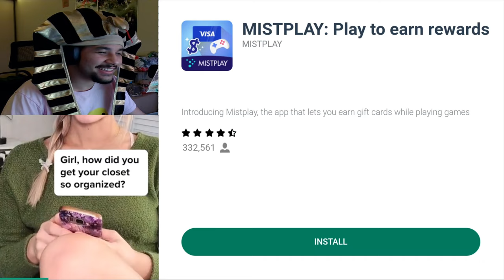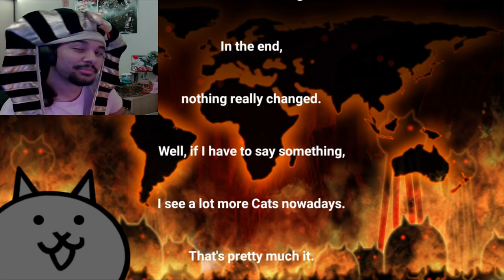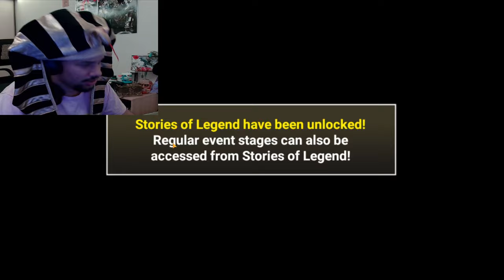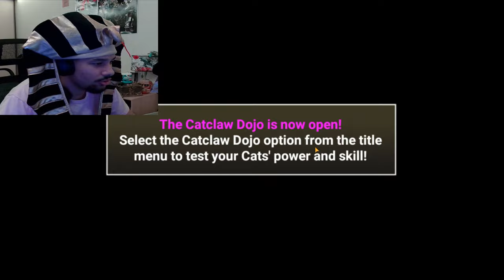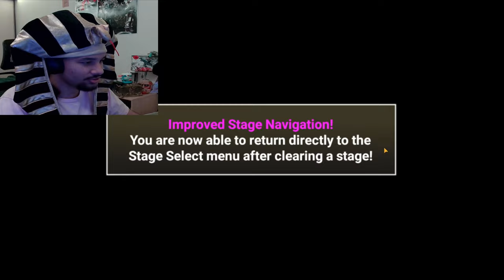WE ARE ON THE MOOOON!!! | Battle Cats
IT IS FINALLY TIME FOR THE MOOOOON this episode is brought to you by gaming obamas with llamas a fun organization that eats chickens at 3am but be careful because it comes with the eggroll. Hope you enjoy :)